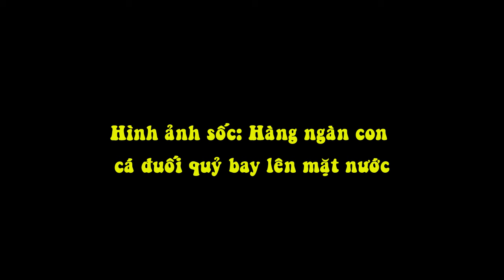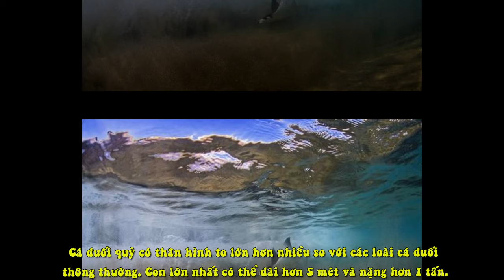Hàng Ngàn Con Cá Đuối Quỷ Bay Lên Mặt Nước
Những hình ảnh gây sốc liên quan đến những con cá đuối quỷ này được Octavio Aburto – một trợ lý giáo sư tại Viện Hải dương học Scripps – ghi lại khá sống động tại vịnh California. Sở dĩ gọi là cá đuối quỷ vì chúng có hai chiếc sừng đặc trưng ở trên đầu. Hiện khoa học vẫn chưa lí giải được hiện tượng này.

Cá đuối quỷ có thân hình to lớn hơn nhiều so với các loài cá đuối thông thường. Con lớn nhất có thể dài hơn 5 mét và nặng hơn 1 tấn.

Chúng có số lượng hàng ngàn con và tập trung vào một chỗ và những nhà hải dương học chưa thể hiểu được vì sao chúng lại tụ tập như thế này.

Hàng chục, thậm chí hàng trăm con cá đuối quỷ bay lên khỏi mặt nước.

Tốc độ lao lên mặt nước là khá nhanh.

Bụng chính là phần giúp cá đuối quỷ bật tung mình lên không trung.

Chúng có hàng ngàn con chen chúc nhau.

Chúng “bay lượn” không khác gì những loài chim.

Hiện khoa học vẫn chưa giải thích được lí do tại sao cá đuối quỷ lại tụ tập và nhảy lên trên mặt nước như thế này.

Cá đuối quỷ cũng được biết đến là loài động vật lặn rất sâu, lên tới gần 2 km.